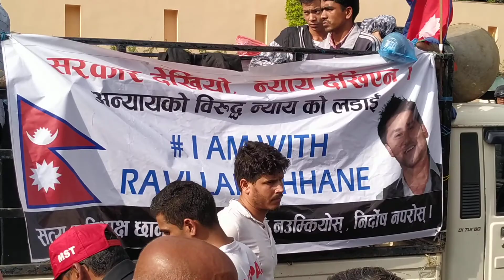रबि लामेछानेका समर्थकले यसरि भने हेर्नुहोस निर्दोषीलाई न्याय पाउने पर्छ